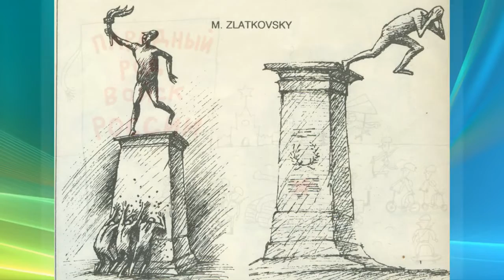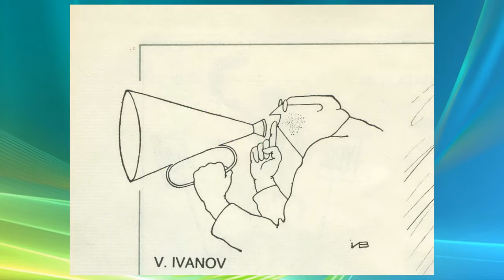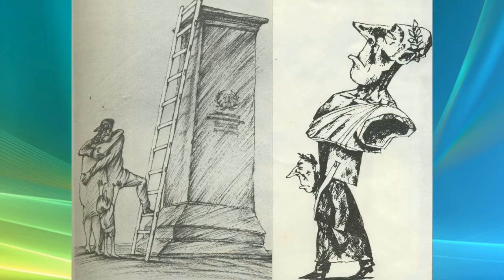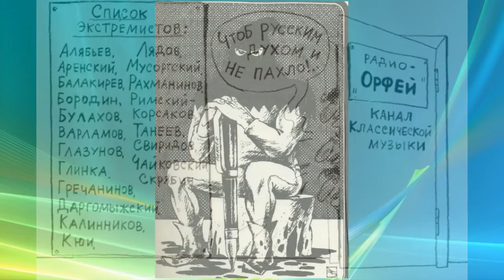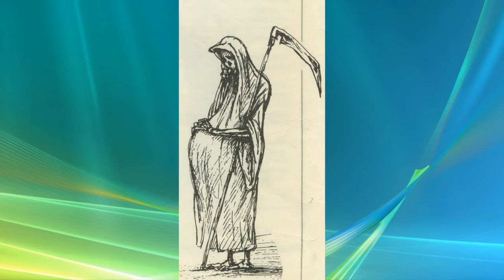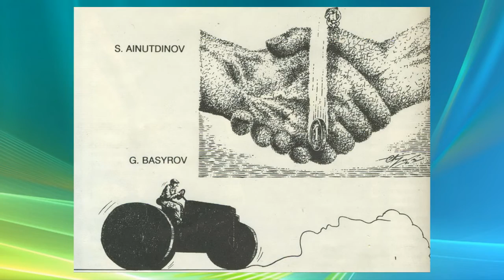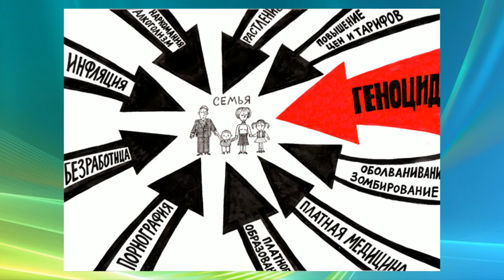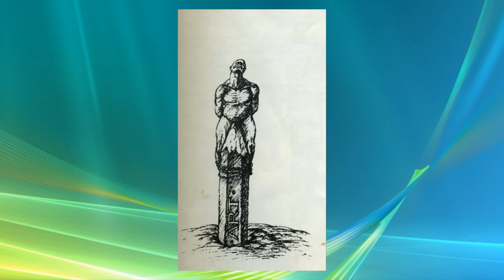Юлия Латынина / Код Доступа 036 / 2007.09.08